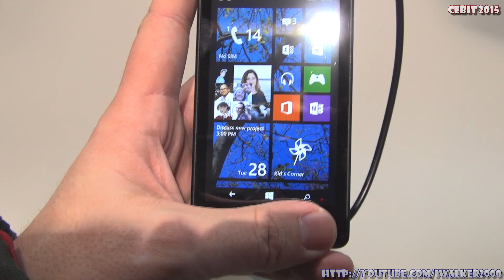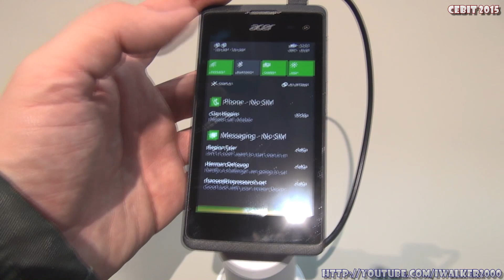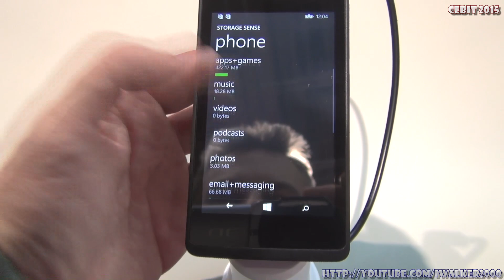ГаджеТы:обзор бюджетного смартфона Acer Liquid M220 под Windows Phone 8.1 на CeBIT 2015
ВНИМАНИЕ! Видео принимает участие в розыгрыше призов на канале!

Продолжаю публиковать обзоры различных гаджетов, которые были сделаны мной на выставке CeBIT 2015 в Ганновере (все репортажи с нее смотрите

В прошлом обзоре из этой серии были новинки - Windows-смартфоны нижнего бюджетного ценового класса Prestigio MultiPhone 8500 DUO и Prestigio MultiPhone 8400 DUO - этот обзор смотрите

Теперь в обзор попал еще один бюджетный телефон - ACER Liquid M220 под управлением OS Windows Phone 8.1

Кроме очень интересной цены в Европе в 70 евро ACER Liquid M220 еще интересен тем, что он является аналогом аппарата Z220 под Андроид. Причем, благодаря нетребовательности ОС Windows Phone 8.1 к железу, Acer удалось снять "лишнюю" память и хранилище и получить телефон, который еще дешевле Android на 10 евро.

А в общем - это телефон самого начального уровня с младшей линейкой процессоров Snapdragon 200 dual core 1.2ГГц, 512МБ ОЗУ, 4ГБ хранилища и экраном 4" с разрешением 800х480. Так что он направлен на рынок, где ему придется конкурировать не только с моделями на Android, но и с бюджетными моделями Microsoft Lumia 435 и Microsoft Lumia 532.

Что еще хотелось бы отметить в данном телефоне - он отлично лежит в руке, шероховатый материал корпуса и особенно - рамки (на вид и ощуп - что-то вроде алюминия) - обеспечивает очень хорошее удержание ACER Liquid M220 в руке и вероятность того, что он "выскользнет" из руки - крайне мала ;)